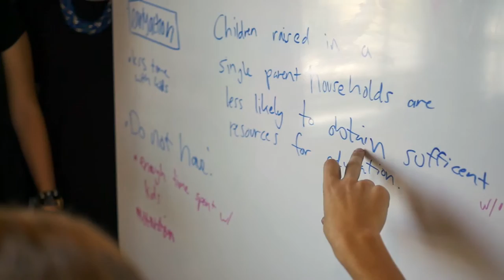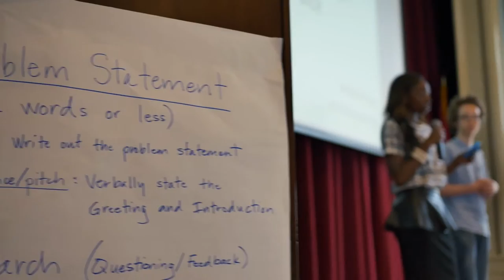Little Rock Nine Minnijean Brown Trickey Challenges Students On Race, and Education Equality